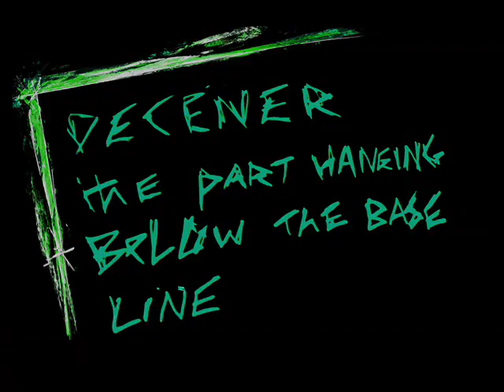bradford school of arts and media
short animation on type